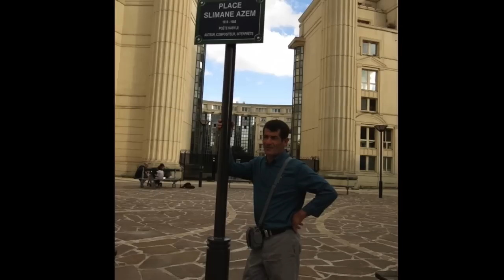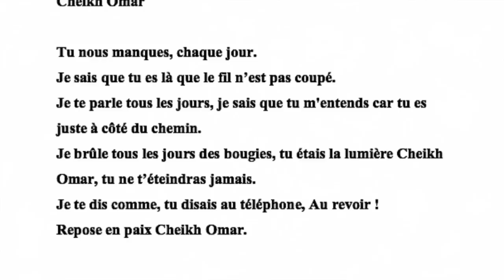Hommage à Cheikh Omar (KERROUCHE Omar)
Cheikh Omar

Tu nous manques, chaque jour.
Je sais que tu es là que le fil n'est pas coupé.
Je te parle tous les jours, je sais que tu m'entends car tu es juste à côté du chemin.
Je brûle tous les jours des bougies, tu étais la lumière Cheikh Omar, tu ne t'éteindras jamais.
Je te dis comme, tu disais au téléphone, au revoir !
Repose en paix Cheikh Omar.